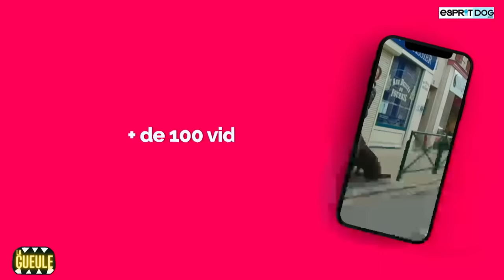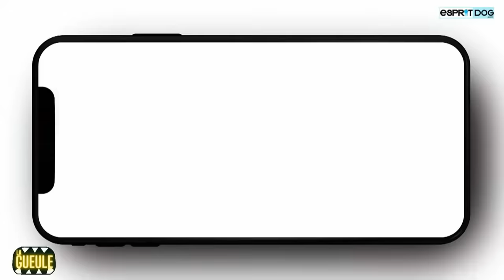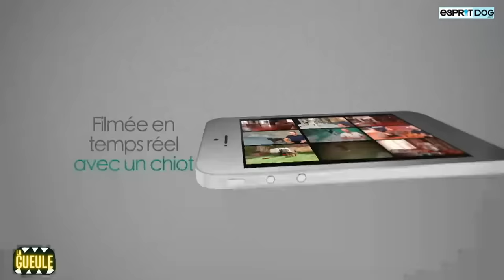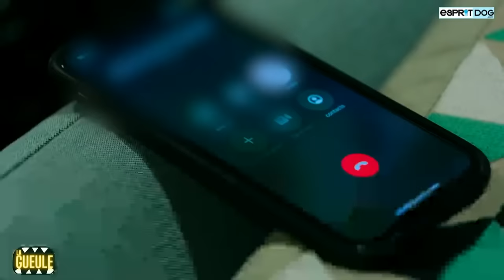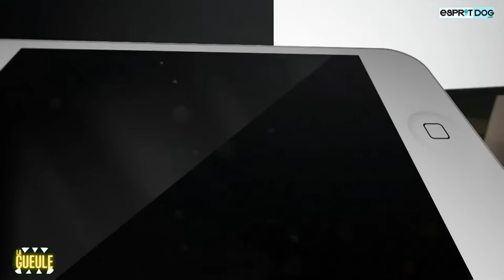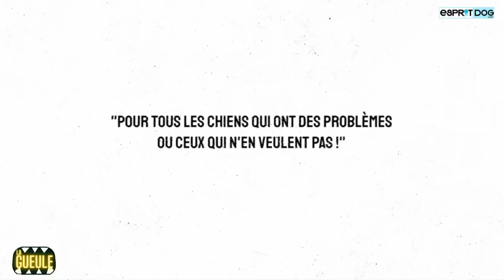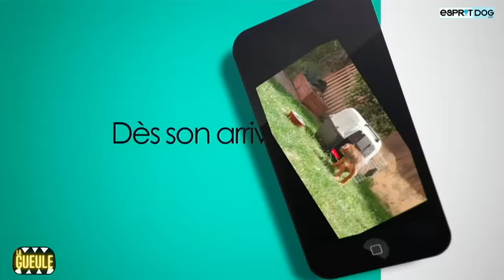La GUEULE #40 - Interdire l'euthanasie hors-médicale : Pour ou Contre ?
Comme tous les jeudis, on est en direct avec vous !
Première partie avec toute l'actu du monde du chien, TIKDOG les meilleures vidéos des réseaux sociaux, un nouveau bon plan des sorcières, la ROOM de Tony pour répondre à vos questions d'éducation, les 3min de Tony sur la laisse enrouleuse et un bon d'achat de 200€ à gagner sur Cynoland !

2ème partie on parle de l'euthanasie. Faut-il interdire l'euthanasie pour d'autres raisons que médicales ? Il y a t'il des cas de troubles de comportement où c'est la seule solution ?
Réagissez en commentaire !